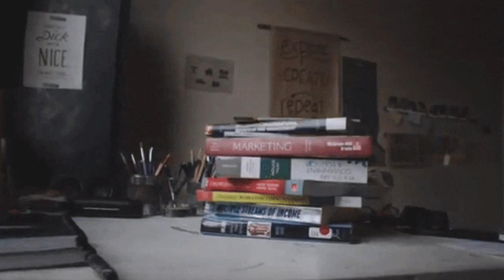Mrs. Kolb 1st grade class